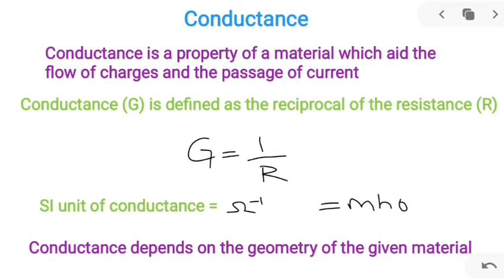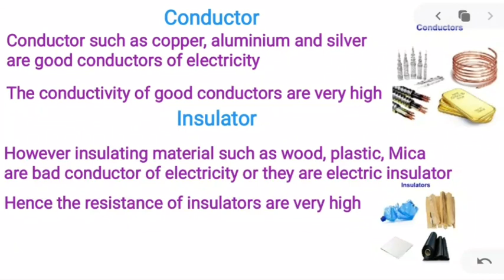Conductivity | Conductance | Electricity | Tamil Nadu new syllabus | class 10 science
conductivity and conductance are explained

Created by,